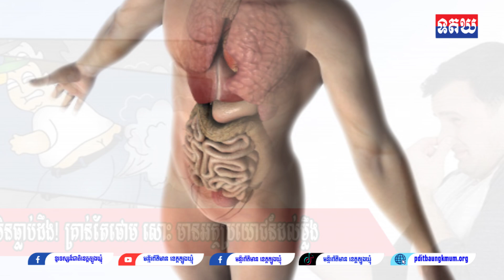មិនធ្លាប់ដឹង! គ្រាន់តែផោម សោះ មានអត្ថប្រយោជន៍ដល់ម្លឹង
សូមចូលទៅកាន់ FolloW  👇
ព័ត៌មានវីដេអូ៖ ទូរទស្សន៍ជាតិខេត្តត្បូងឃ្មុំ ✅